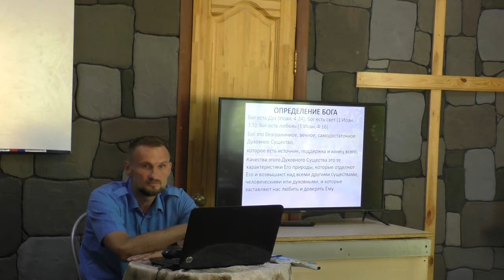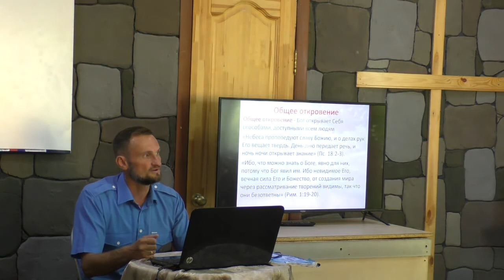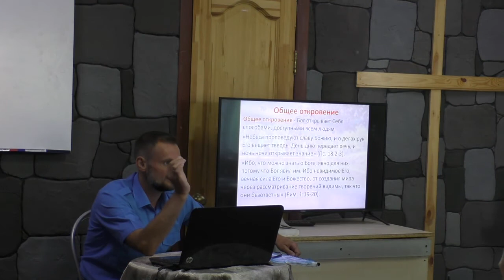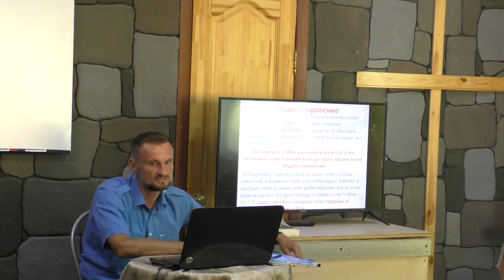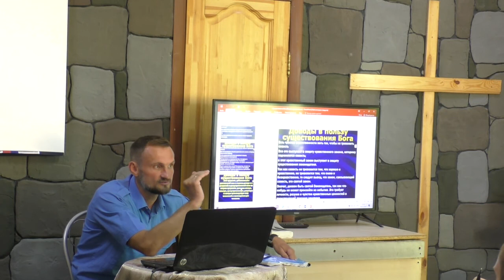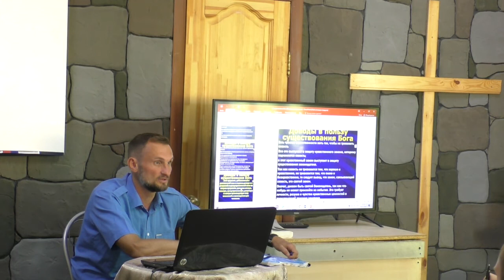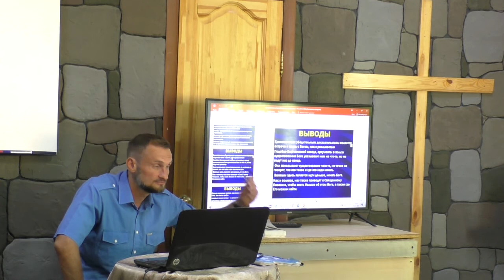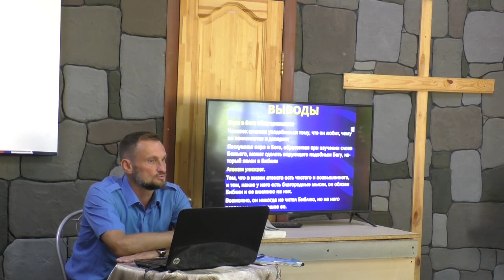Семинар ВЕЧНАЯ ТРОИЦА ЧАСТЬ 1 Самооткровение Бога (урок1)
Магистр теологии, преподаватель МТИ Егор Степанищев